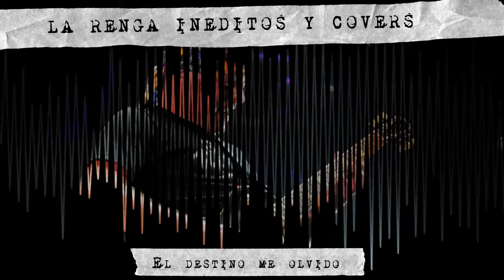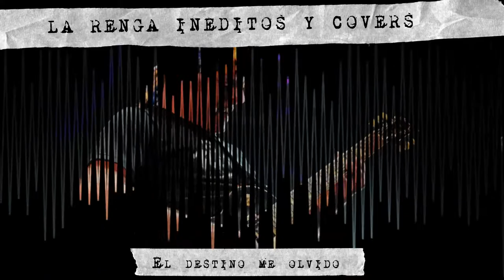La Renga Ineditos y Covers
01- Tanguito pa mi país 00:00
02- A nadie le interesa si quedas atrás (Vox Dei) 01:49
03- Fortunate son (Creedence) 05:51
04- Cosas rusticas (Color Humano) 09:48
05- En la esquina/Blues de Bolivia (Creedence) 15:49
06- Jesucristo falopero 28:15
07- El destino me olvido 34:50
08- Presumida (Club del Clan) 40:05
09- La casa del sol naciente (Animals) 44:14
10- El embudo (León Gieco) 50:47